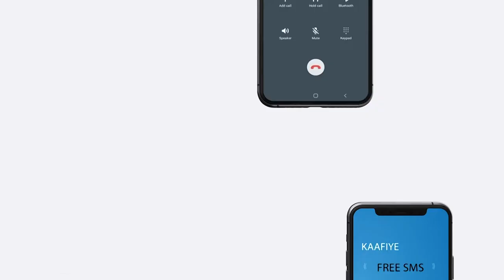Madaxweynaha Jubaland iyo Safiir ku xigeenka Turkiga oo ka wada hadlay Xaalada Soomaaliya